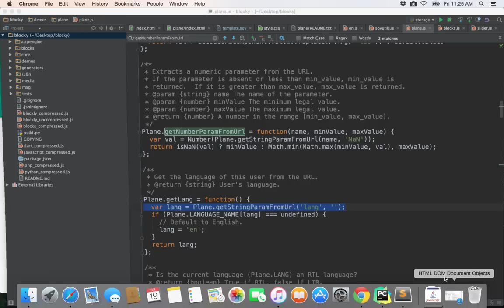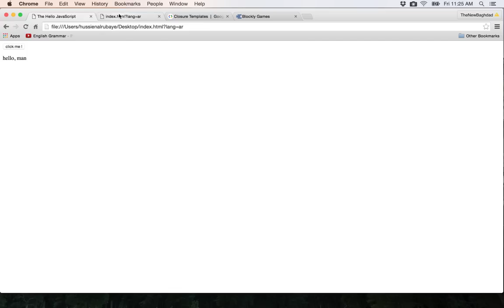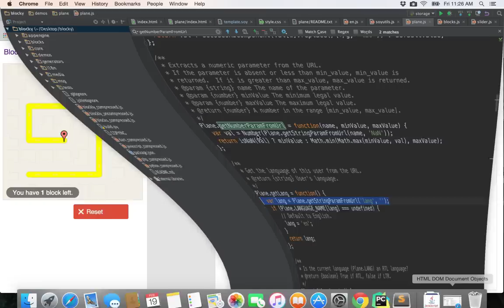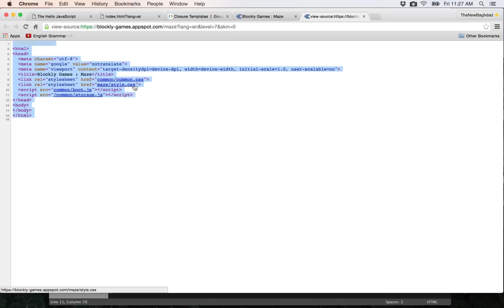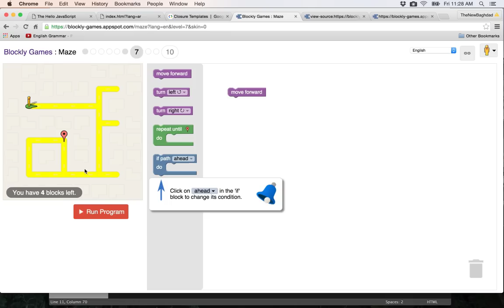1 - Closure Templates|| Overview مقدمة